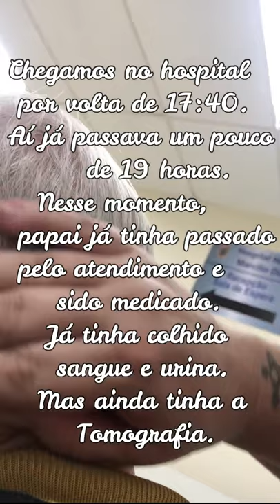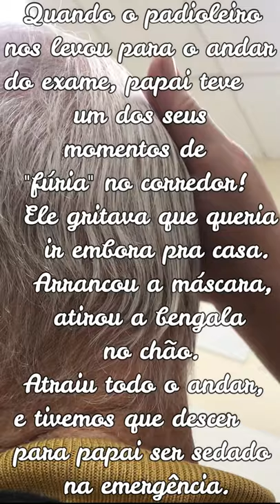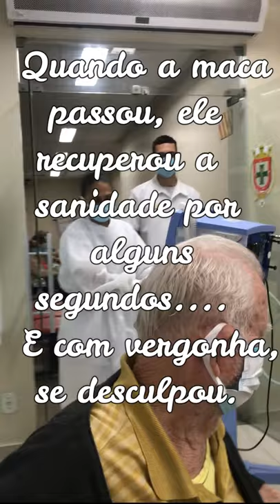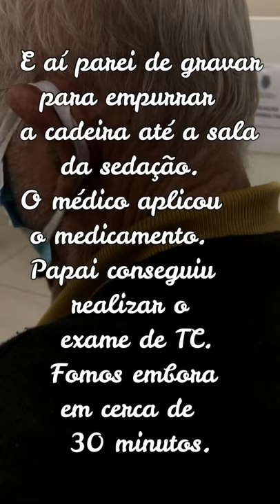Alzheimer: momentos de desespero e angústia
Tem mais no instagram também! Me segue lá.